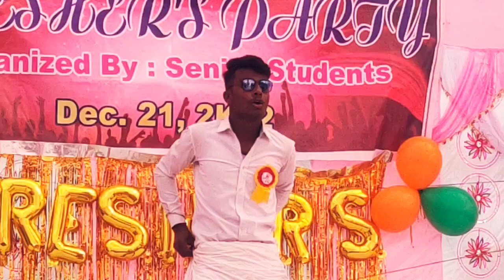Lungi dance best song dance/freshers party/Government Polytechnic kotana baraut Baghpat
Government Polytechnic kotana baraut Baghpat

Student Life moment by abhi